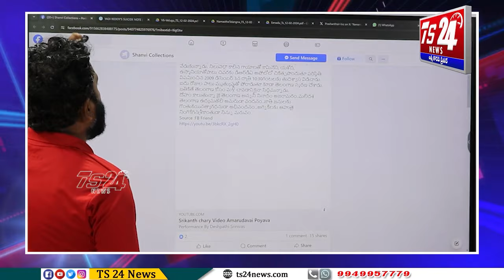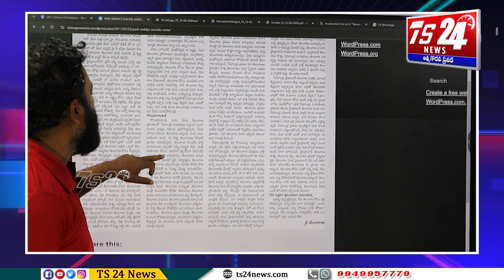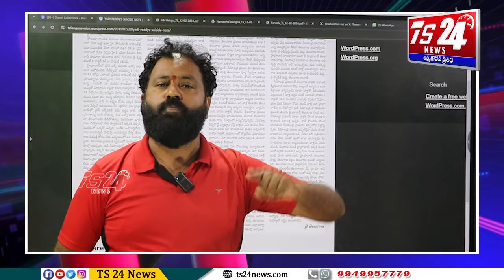హరీష్ రావు ను అడ్డం పెట్టుకుని అమరవీరులను అవమానిస్తే చెప్పుతో కొట్టండి|TS24 News